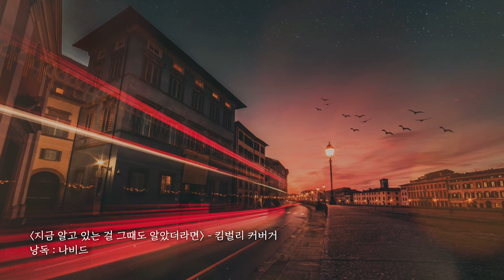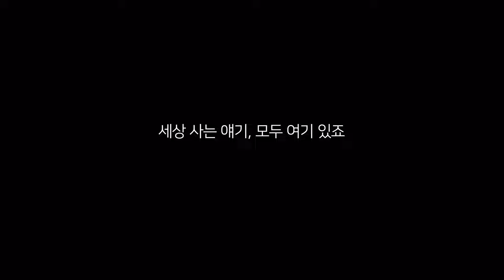“다시 되돌리고 싶은 순간“ & 사연 모음 | 《나비드의 그빛내빛》 Ep.12 생방송 다시 보기 (24.1.24.)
🌎 스트리밍 일정 :  매주 수요일 밤 9시 ~ 본방 사수!
🌎 Live streaming on YouTube ‘NAVID TV’ every Wednesday at 9 p.m. in Korean time

[00:00] Intro
[04:21] 내빛 코너 시작 - 로고송
[07:29] 댓글 확인
[13:07] 시 낭독 - 지금 알고 있는 걸 그때도 알았더라면
[16:17] 댓글 확인
[17:27] 타임루프, 타임슬립 영화들
[19:50] 그빛 코너 시작 - 로고송
[20:55] 1. 첫 번째 사연
[24:03] 2. 두 번째 사연
[28:40] 댓글 확인
[35:38] 3. 세 번째 사연
[38:33] 4. 네 번째 사연
[39:55] 5. 다섯 번째 사연
[42:51] 댓글 확인
[44:34] 6. 여섯 번째 사연
[47:57] 7. 일곱 번째 사연
[50:15] 댓글 확인

Ep.12 "다시 되돌리고 싶은 순간" 선곡리스트
1. 잊어야 한다는 마음으로 - 김광석
2. 소녀와 가로등 - 진미령
3. 꿈 - 조용필
4. 난 아직 모르잖아요 - 이문세
5. 멍 - 김현정
6. 하얀목련 - 양희은
7. 해후 - 최성수
8. 중년 - 박상민
9. 하늘, 호수, 사랑, 행복 - 송골매
10. 여고시절 - 이수미 (커버송)
11. 오늘같은 밤 - 이광조
12. 사랑 - 임재범
13. 못 잊어 - 패티김